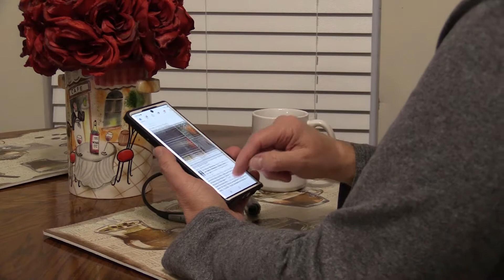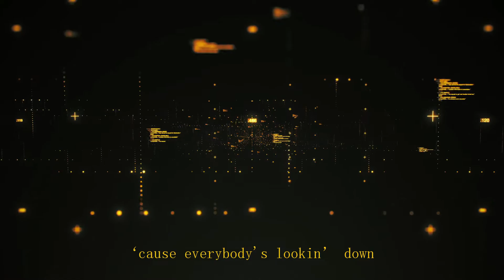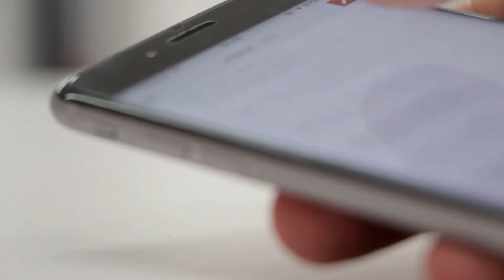Gary Alexander (aka Alex) - Everybody's Lookin' Down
All Instruments and Vocals
Produced, Recorded, and Performed by: Gary Alexander
for Barrett Bryant Demos @
Big Blue Studio, Nashville Tennessee USA

©️ Barrett Bryant and Dr Radio Band 2020

EVERYBODY'S LOOKIN' DOWN by Barrett Bryant:
V1
Well I'm chillin’ in a coffee shop scrolling my life away
Checking to see where I’ve been tagged online
No life coach prepared me for what happened next
When for no reason, my cell phone died

V2
Once my eyes had adjusted I took a look around
The first thing I noticed - everybody’s looking down
Their digital umbilical tied ‘em to their phone
They think they’ve got friends, but they’re really alone

Ch 1
They’re checking Facebook, Instagram, Snapchat, and Twitter
Netflix, YouTube, Yahoo, and Flickr
They don’t see the world except for what’s in the cloud,
‘cause everybody’s lookin’ down...  everybody’s lookin’ down

Bridge
Walking toward the alter on his way to pray
The congregation’s on the information highway
Holes in his hands & holes in his feet
“Who let that bum inside?” the pastor said in a tweet

Guitar Solo

 V3
Now I can see my soulmate staring back at me
With a smile you can't capture on an LCD
I'm gonna go outside, take my selfie for a walk
Social media can wait, but not my soulmate and her dog

Ch 2
They watching Netflix, YouTube, Yahoo, and Flickr